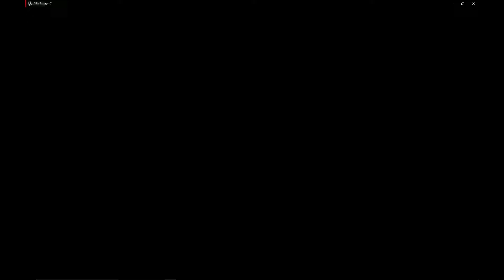(Forza Motorsport 7) Chevelle '70 Stock, Liderando de ponta a ponta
Corrida com os amigos em lobby público chamado: Produção em Ciclos da Comunidade, onde todas as pessoas jogam com os carros Stock.ou seja sem tunagem,e com os carros iguais